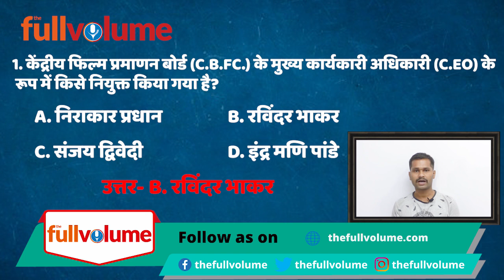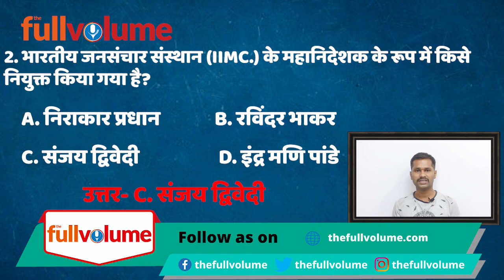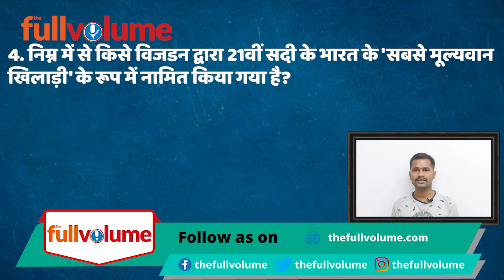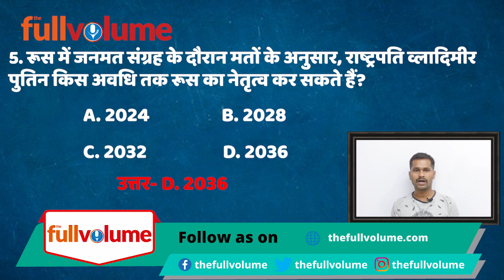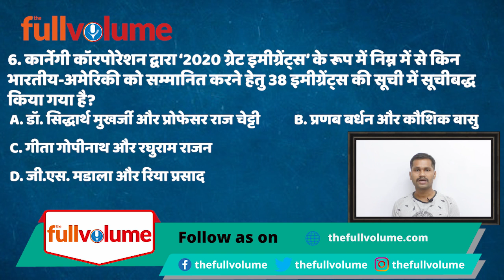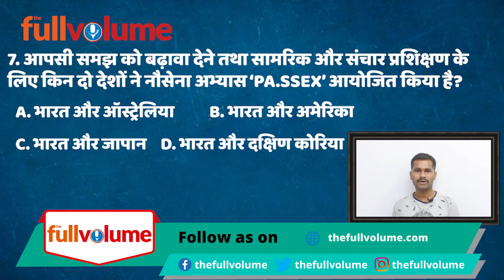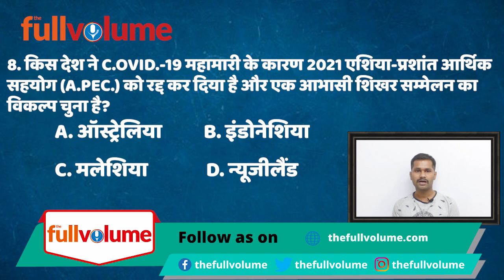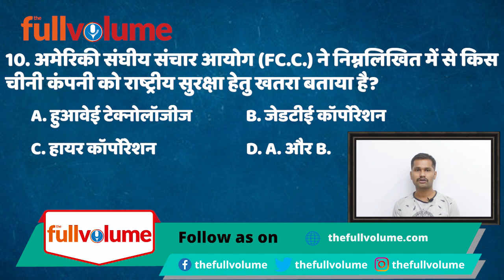Current Affairs 06 July 2020 | The full volume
thefullvolume Provide

Raj Construction,
Block-D 90 Feet Road,
Malahi Pakri,
Kankarbagh,
Patna